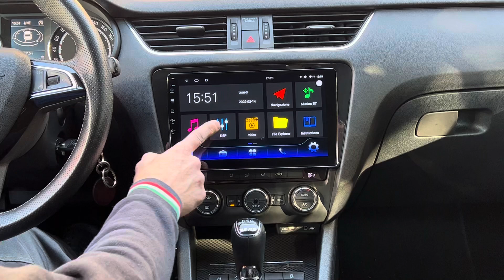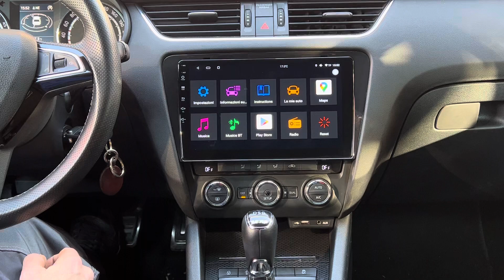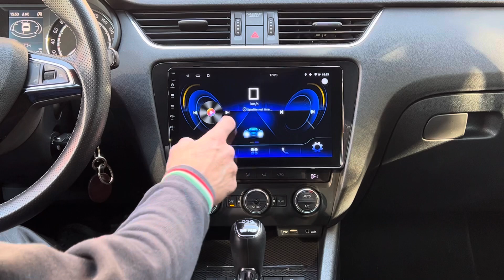skoda octavia monitor navigatore dedicato android 10 ram6gb rom128gb apple car play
@AudioEliteTopQuality @skodaindia @skoda @skodacz @SkodaAutoItalia @skodapolska @SkodaFrance @skodamotorsport @SkodaSpain @skodamarocofficiel @skodauk @SKODA OCTAVIA A7 FL